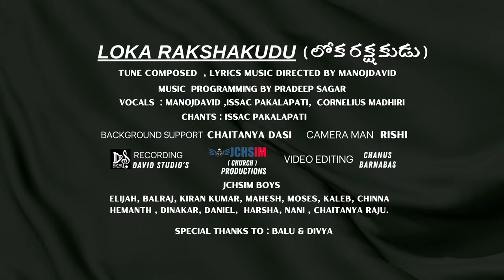NEW LATEST TELUGU CHRISTMAS SONG 2021|LOKA RAKSHAKUDU|MANOJ DAVID|ISSACPAULSON|CORNELIUS||4K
NEW LATEST TELUGU CHRISTMAS SONG 2021| LOKA RAKSHAKUDU | MANOJ DAVID | ISSACPAULSON | CORNELIUS

" When they saw the star, they were overjoyed- Matthew 2:10

Music Composed, Tune , Lyrics Directed by  @Manoj David
Vocals :  @Manoj David  ,  @Issac Paul Son Pakalapati  , Cornelius Madhiri
Chants : Issac Pakalapati
Music , Keys , Programming by Pradeep Sagar
Backing Support :  @Chaitanya Dasi

Song Lyrics
కీర్తించెదము.. కొనియాడెదము.. ప్రకటించెదము.. వివరించెదము.. లోక రక్షకుడే పుట్టెను పాపుల రక్షకుడే వచ్చెను (2)
1. ఎవరీ పాపుల రక్షకుడు?
దేవుడే పంపిన రక్షణే యేసయ్య దైవమై దిగినా తరునమే ఇదిగా
దైవకుమారుడే వచ్చెను పశువుల పాకలో పుట్టెను (2)

2. ఈ రక్షకుడు ఏమి చేశాడు?
రక్షకుడే ఏతెంచెగా పాపమే పోయేగా రక్షణే కలిగెగా లోకమే మురిసేగా
పాపము జయింపా వచ్చెను లోక పాపమునే మోసెను (2)

3. పాపం పోయిందా.. అయితే ఇప్పుడేంటి?
మరణమే జయించి సాతాన్నే త్రొక్కిన జీవమే ఇచ్చెగా నరకమే మోసెగా
పరక్రముడై వచ్చెను పరలోక భాగ్యం ఇచ్చెను (2)